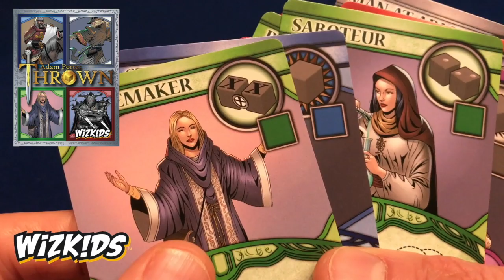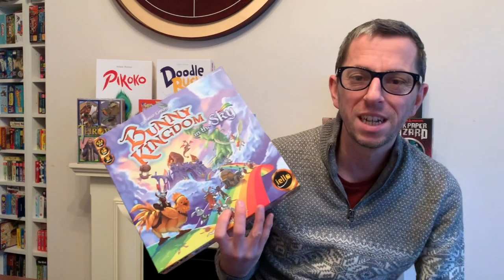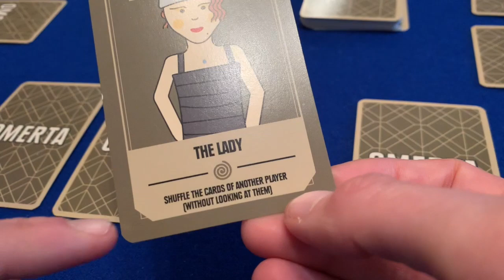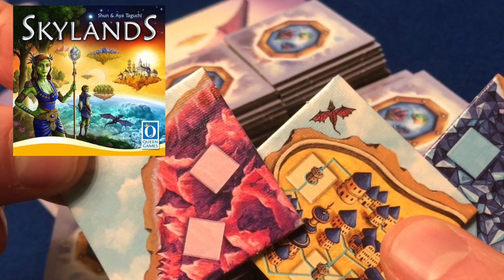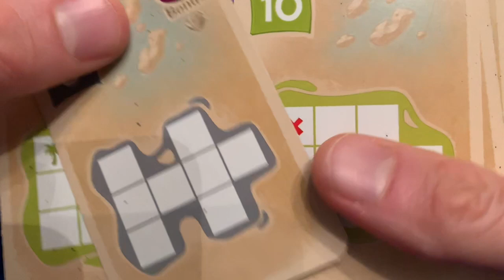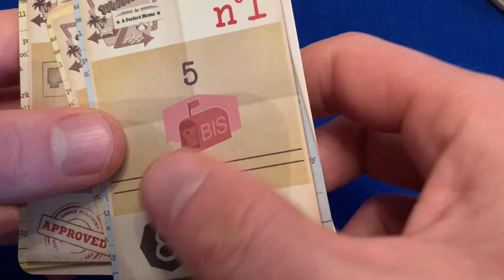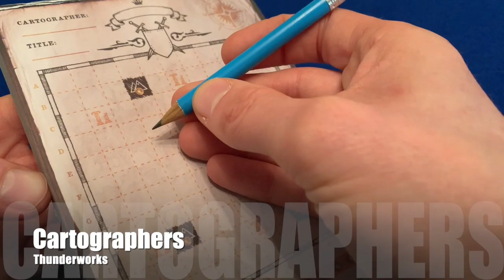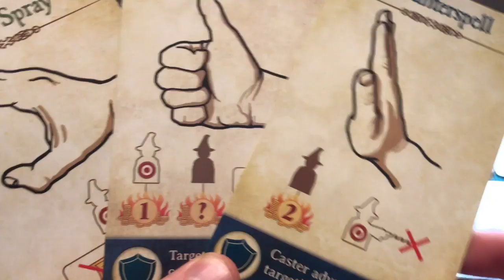Top Ten Board Games of 2019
I look back at 2019, and my favourite gaming experiences, as well as the release of two of my own Board Games: Thrown and Qwuzzle! @AdaminWales